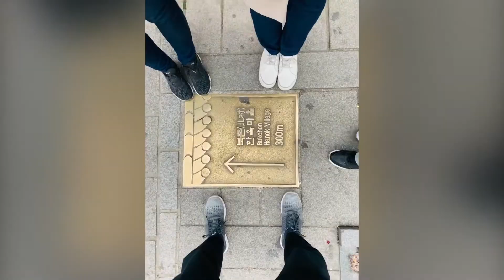Three days at Seoul, South Korea 대한민국 서울에서의 3 일 韩国首尔三日 201904